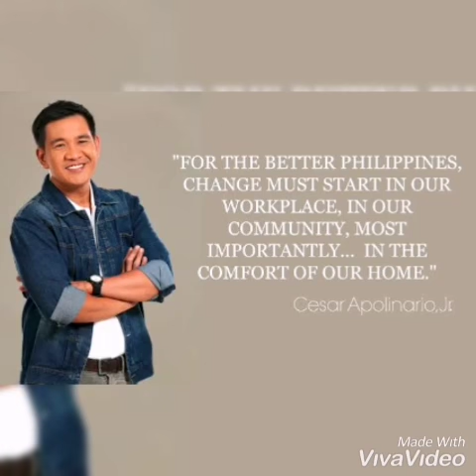GMA-7 Reporter Cesar Apolinario passes away at 46. (1973 - 2019)